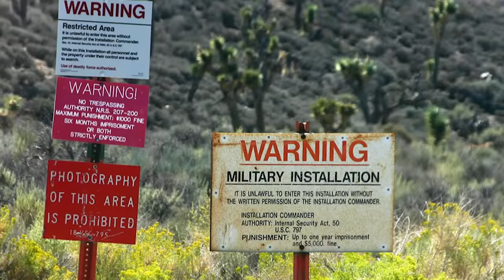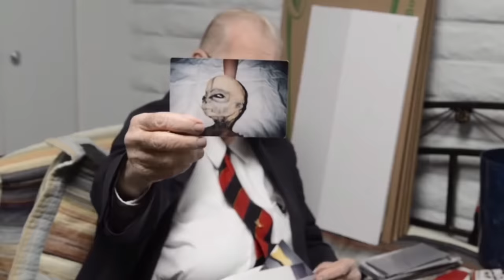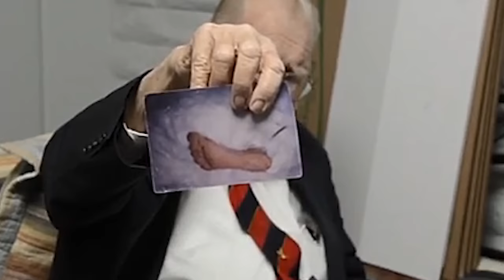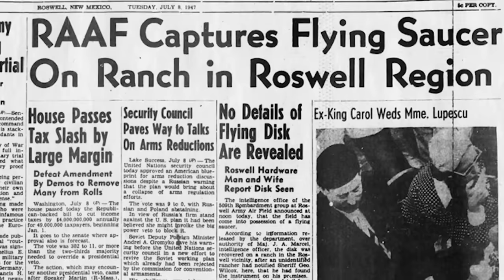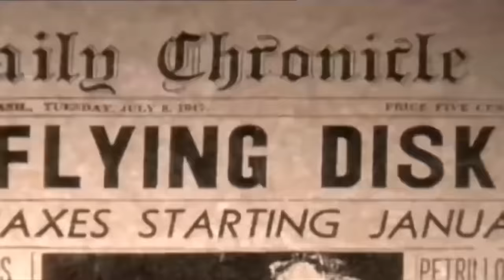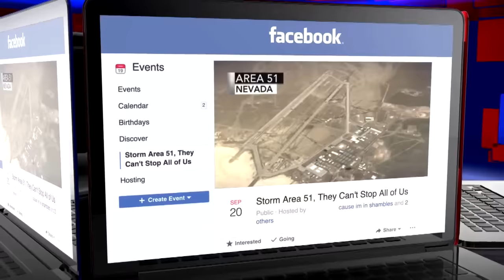Area 51: Secrets They Don’t Want You to Know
Area 51 is the common name of a highly classified United States Air Force facility within the Nevada Test and Training Range. A remote detachment administered by Edwards Air Force Base, the facility is officially called Homey Airport or Groom Lake.
AREA 51 का असली सच जो आपसे छुपाया गया | Does Aliens Really Exist [ Hindi ]

My Gears:
My Mic